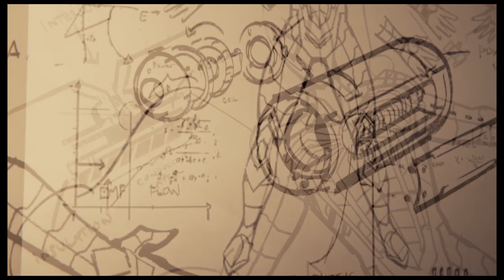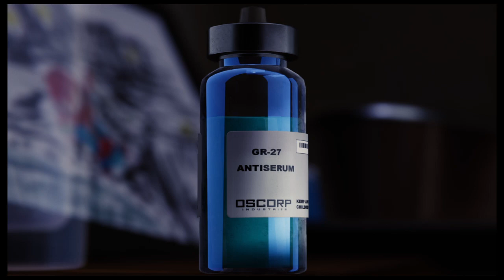Marvel's Spider-Man combat final